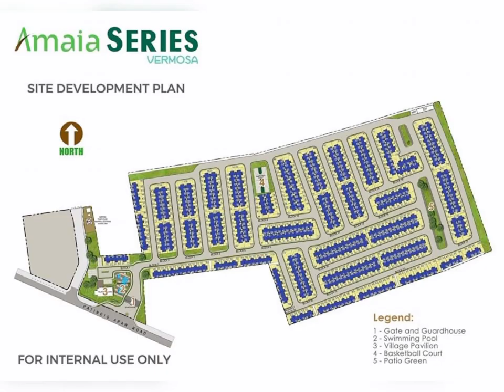❤️TOWNHOMES @ AMAIA SERIES VERMOSA IMUS CAVITE-INVEST NOW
Townhomes by Amaia an AyalaLand Company. • 3 Bedroom Ready• 2 Toilet and Bath• 1 Kitchen • Carport• Laundry ProvisionVillage Exclusive Amenity:ClubhouseAdult & Kiddie PoolBasketball CourtFunction RoomGazeboJogging PathOpen Spaces and Landscape GardenVermosa a 725 hectare mixed-use suburban development along Daang Hari Road, Imus and Dasmariñas Cavite. Operational:✅ Ayala Vermosa Sports Hub✅ De La Salle Santiago-Zobel - Vermosa Campus✅ Vermosa Retails (Starbucks, Mcdonalds, Jollibee, Peri-Peri, Petron Vermosa)✅ Vermosa Lifestyle Market✅ KTM Motocross TrackOpening in 2023:✅ Ayala Malls Vermosa✅ Vermosa Central Terminal with P2P Buses✅ Landers Vermosa✅ Vermosa Church✅ Retails (Chowking, Panda Express, CTBL, & more)Future Development✅ Vermosa Commercial Block✅ Seda Hotel Vermosa✅ Business Distri Offices✅ Vermosa Campus Town✅ Vermosa Greenway & Open SpacesDirect Message me